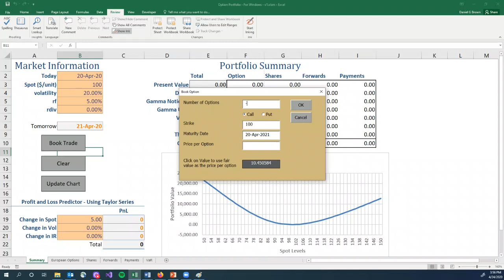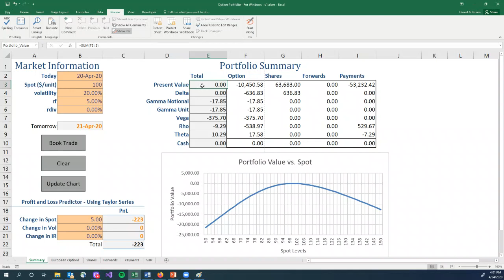Risk Management Theta Introduction